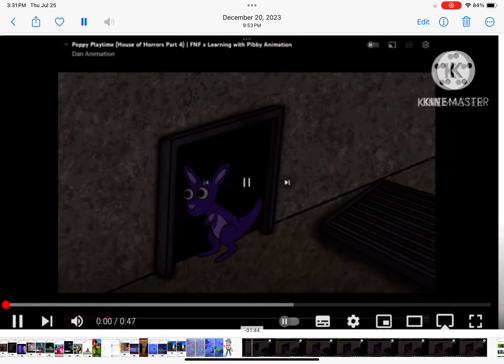wobble man song feat version 4 o sole minnie